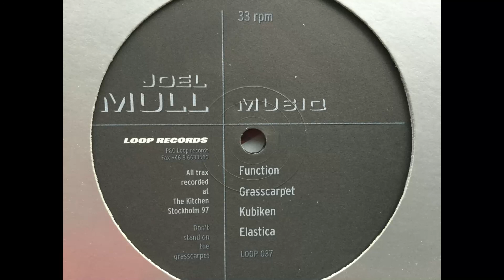Joel Mull - Elastica. Loop Records